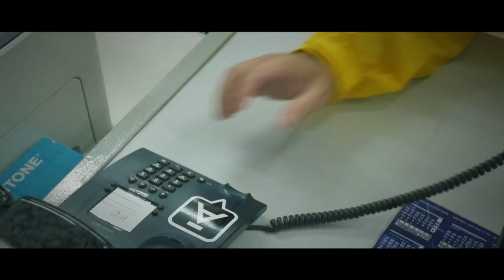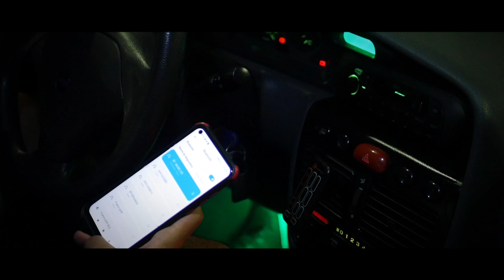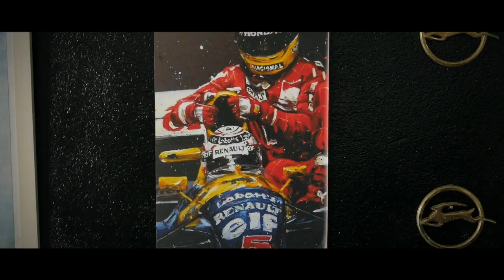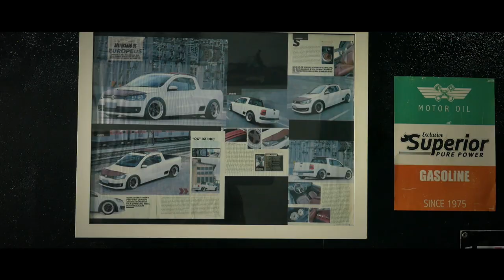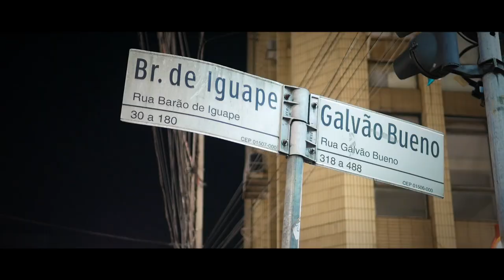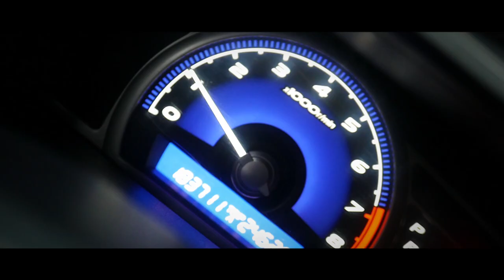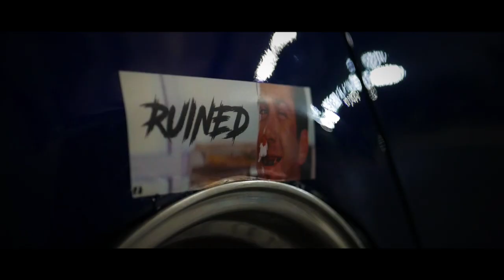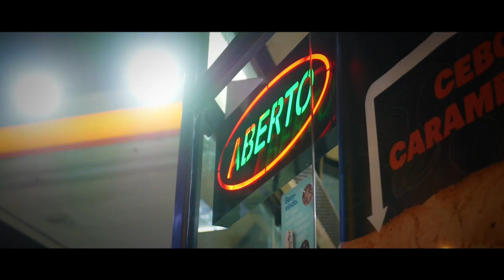NIGHT ANTONINI 3.0 / AFTER MOVIE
Produção
Antonini midia

Direção
Halls antonini

Roteiro
Anna Costa
Halls A.

Apoio
Hollywoodz
Cambered

Participação
Matheus Leonardo
Felipe Augusto
Murillo Trindade
Rita Karoline
Jordan Chagas
Danilo Teixeira
Thiago Dias
Fernando Menezes
Carlinhos Porn
Stephanie sathie
Wagner Dias
Douglas Leite
Gabriel Yuzo
Bruno Alecsander

SONG :
- LATE NIGHT

- NUMB